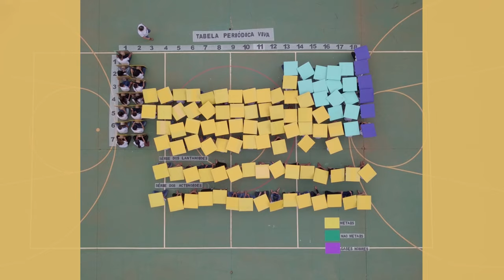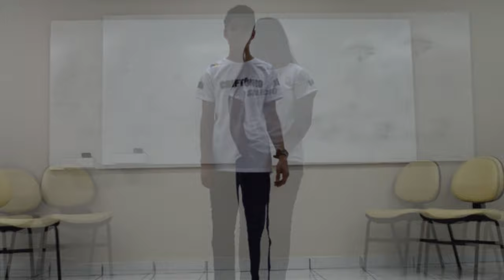Tabela Periódica Viva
Um projeto da Professora Mônica Medeiros Nobre na Escola Municipal Sarah Kubitschek em Açailândia-MA para os alunos do Ensino Fundamental.

O objetivo deste projeto é ter uma aprendizagem significativa estudando a tabela periódica de uma forma lúdica, onde através de movimentos com chapéus produzidos pelos alunos, se verifica a classificação pelas propriedades físicas e químicas de: metais, não metais e gases nobres com o uso de cores representativas, que são respectivamente: amarelo, verde e violeta. Como também as propriedades químicas semelhantes que os agrupam em 18 famílias ou grupos e ainda os 7 períodos correspondentes a seus níveis eletrônicos.

Há também algumas das especificidades dos elementos em nossas vidas e finaliza com a frase "TODOS NÓS DE ALGUMA FORMA FAZEMOS PARTE DA VIVA DOS SERES HUMANOS".

A tabela base para o vídeo foi retirada do livro utilizado pelos alunos na escola:
Companhia das ciências, 9º ano/João Usberco...[et al].-4.ed.-São Paulo: Saraiva, 2015.

ANA REGINA DA SILVA OLIVEIRA
DENISE DE ARAÚJO FEITOSA.
ISABEL NOBERTO ARAÚJO
JASSON DE SOUSA SANTOS
KARLA JANYS LIMA NASCIMENTO
MARIA DO PERPÉTUO SOCORRO RIBEIRA SILVA
SOANES MARIA TAVARES DA SILVA ANDRADE
SOLENILDES DE MELO ROCHA
TATYANNY LIMA RODRIGUES DE MEDEIROS

Alunos Participantes:

8º ano A
Adrielly Almeida - Rênio
Anderson Madeiro - Urânio
Bruna Vasconcelos - Frânio
Guilherme Salgado representando Kaleo Sousa - Ósmio
Ryllari das Neves - Promécio
Victor Araujo - Antimônio

8º ano B
Eduardo Coelho - Tungstênio
Emilly de Sousa - Argônio
Lidiomar de Oliveira - Escândio
Lucas Martins - Titânio
Miriam L. M. Jorge - Rutênio

9º ano A
Beatriz Sena - Alumínio
Beatriz Silva - Boro
Carlos Barros - Itérbio
Carlos Silva - Astato
Daianny Soares - Rubídio
Eduarda Carvalho - Fósforo
Emanoel Silva - Copernício
Emilly Lima - Cádmio
Fabrícia Pereira - Roentgênio
Henrique Lima - Bário
Hitalo de Sousa - Ouro
Jhuliano Conceição - Neodímio
Joabe Freitas - Bismuto
Jôsefe Lima - Radônio
Kerolayne da Silva - Nióbio
Luckas Marques - Enxofre
Ludmylla Lima - Cloro
Maria Nascimento - Ferro
Mikaely da Silva - Tálio
Mykaelly Morais - Paládio
Nathália do Nascimento - Cúrio
Nicolly Santos - Térbio
Sthefane da Silva - Estanho
Tauanny Vasques - Cobalto
Victor Albuquerque - Hássio
Yasmin Lima - Tório

9º ano B
Luisa Nascimento - Túlio
Brenda Silva - Háfnio
Cláudesson Sousa - Vanádio
Daniel Lucio - Berquélio
Ely Araujo - Dúbnio
Emylly Barbosa - Férmio
Erica Silva - Potássio
Felipe Silva - Érbio
Francisco Chiba - Bromo
Gislanny Rocha
Joan da Silva - Rutherfórdio
João da Silva - Flúor
Leticia de Paula - Carbono
Mariana C. - Níquel
Mariana Lima - Neptúnio
Maryel da Silva - Germânio
Mikael de Sá - Európio
Mikauana de Sousa - Oxigênio
Moises Morais - Polônio
Natanael Soares - Hidrogênio
Pedro Braga - Iodo
Sabrina Lima - Lítio
Yasmim Lima - Silício
Ygor do Carmo - Disprósio
Elias Paixão - Livermório
Gabriela Cruz - Rádio

9º ano C
Alex de Melo - Cobre
Ana de Sousa - Nobélio
Andressa Silva - Hólmio
Anna de Araujo - Telúrio
Antonio dos Santos - Seabórguio
Brenda Lima - Einstêinio
David Garcia - Protactínio
Eduarda Morais - Irídio
Gustavo Soares - Zircônio
Ivaneide de Sousa - Berílio
Joarlysson Araújo - Laurêncio
Kauan Silva - Nitrogênio
Lara Nascimento - Fleróvio
Lucas de Oliveira - Índio
Luis do Nascimento - Tecnécio
Marcos Sousa - Bóhrio
Mateus da Silva - Amerício
Matheus Silva - Molibdênio
Pedro Santos - Actínio
Raissa Silva - Magnésio
Ricardo Correia - Cério
Sabrynna Cardoso - Arsênio
Suelen Mesquita - Manganês
Wanderson da Silva - Criptônio

9º ano D
Alessandra Barbosa - Selênio
Breno Lima - Césio
Clarynne Souza - Gálio
Crislayne da Silva - Califórnio
Felipe de Oliveira - Meitnério
Gabriel Pereira - Samário
Guilherme Santos - Chumbo
Kaésyo Araujo - Gadolínio
Mirely Sousa - Platina
Rayane Farias - Cálcio

9º ano E
Alex Pereira - Ródio
Alline Chagas - Mercúrio
Anna Lucio - Prata
Emilly da S. Brito - Lantânio
Evillyn de Melo - Hélio
Isaias Farias - Ítrio
João do Nascimento - Zinco
Kédma Rodrigues - Estrôncio
Micaele Ferreira representando Gisllanny Rocha - Xenônio
Paulo Junior - Praseodímio
Pedro Damasceno - Darmstádio
Romison Silveira - Lutécio
Ronan da Silva - Mendelévio
Samuel Maia - Tantálio
Silver Sousa - Plutônio
Wanderson Silva - Crômio
Yngrid da Silva - Neônio
Pedro Dias - Sódio

Agradeçemos a Profª Francisca Núbia S. de Oliveira pela ajuda singular e a todos que direta ou indiretamente colaboraram com o projeto.